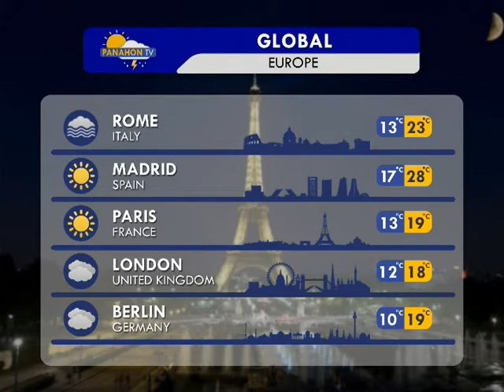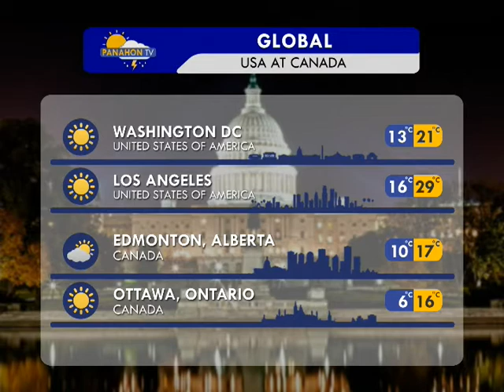Panahon.TV | October 1, 2017, 6:00AM (Part 2)